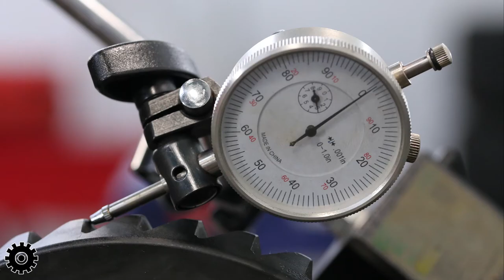Prepping to Build a Ford 9 inch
This part 1 of our in depth guide to building Ford 9 inch Third Members, one of the most popular differentials for race enthusiasts. Join Erick as he goes step by step through the process that he uses to prep the case, carrier, pinion, and pinion support to streamline assembly. Building several hundred Ford 9 inch Third Members each year Erick gives a behind the scenes look into his assembly preparations and explains why he uses these methods.

Timestamps:
0:00 Intro
0:20 Video Chapters
0:33 Preparing the Case
2:37 Preparing the Carrier
5:46 Preparing the Pinion
6:29 Preparing the Pinion Support